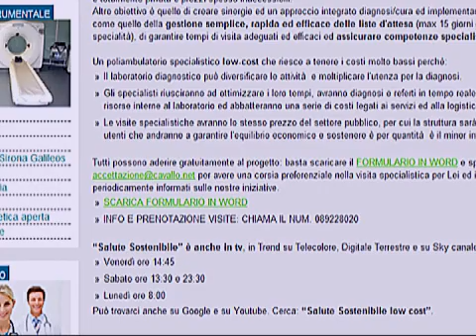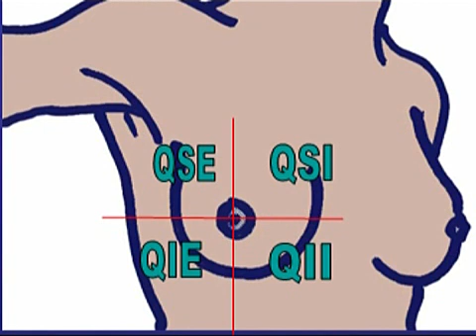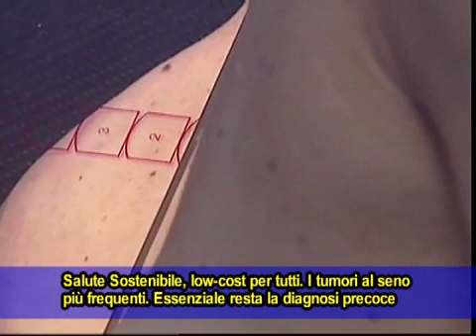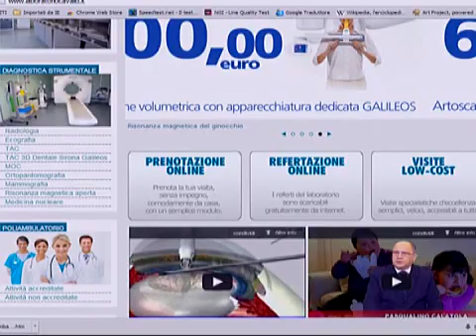Salute Sostenibile low-cost. Il tumore al seno. Fondamentale la prevenzione. Giuseppina Lanzetta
In Trend tv magazine, l'oncologo senologo Giuseppina Lanzetta. Il tumore al seno la seconda malattia per cui si rischia di morire di più, se non si è tempisti nella prevenzione. Colpisce soprattutto le donne, raramente gli uomini, non se ne conosce ancora l'eziologia, cioè le cause che innescano il tumore al seno, ma sembra che gli ormoni giochino un fattore importante nella sua formazione anche se non si comprende bene ancora come questo possa avvenire...Giuseppina Lanzetta